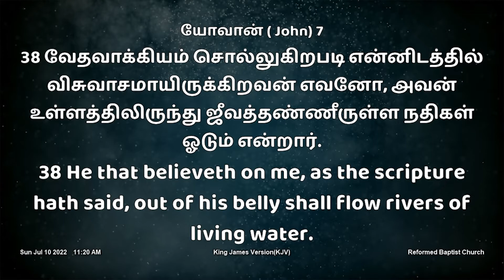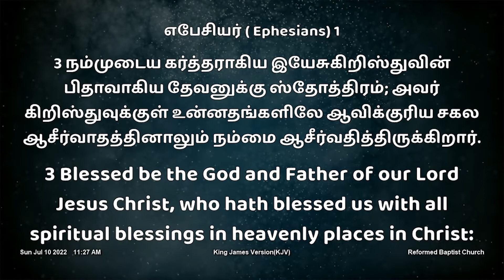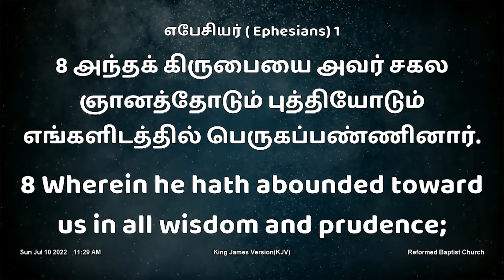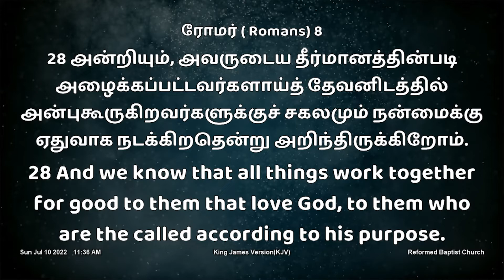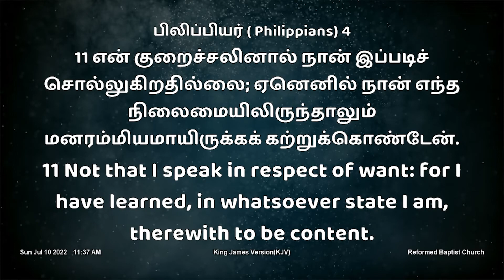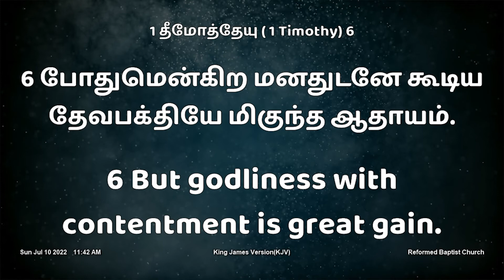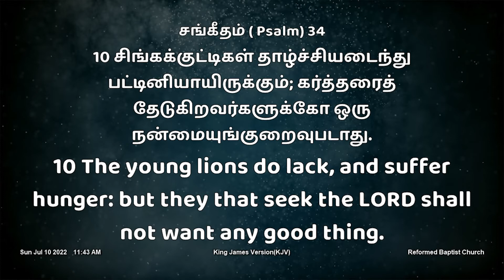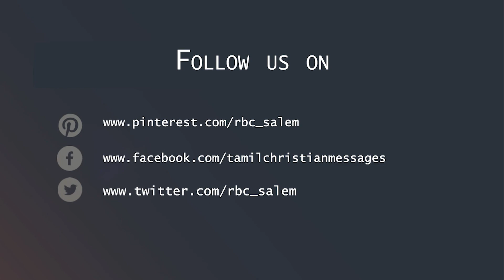Riches in Christ | கிறிஸ்துவில் இருக்கும் ஐஸ்வரியம் | July 10, Sunday Morning Worship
மத்தேயு 13:1-23